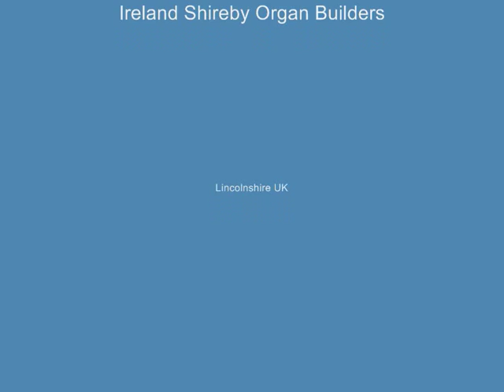O Little Town Of Bethlehem (Christmas) UK version tune - Forest Green (3-verses)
Richard Shireby plays the 1877 Conacher tracker pipe organ in the workshop of Ireland-Shireby church organ builders (Lincolnshire, UK) as the organ nears the completion of it's restoration.

This item was recorded off the workshop's internal CCTV system as an experiment & an alternative of using a camcorder.